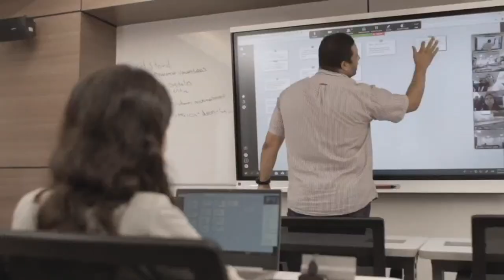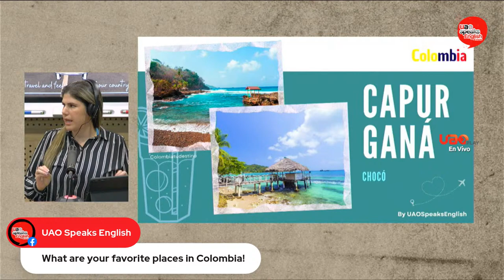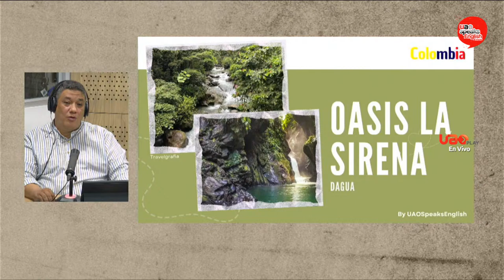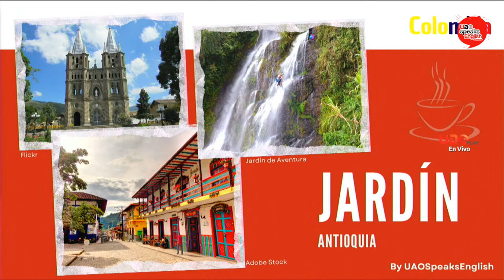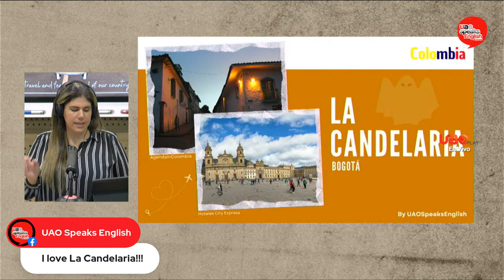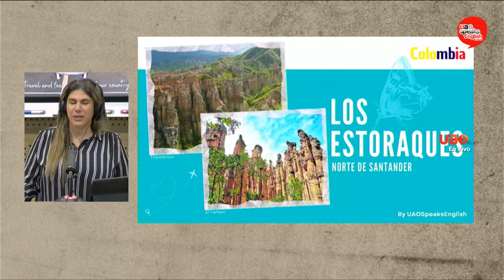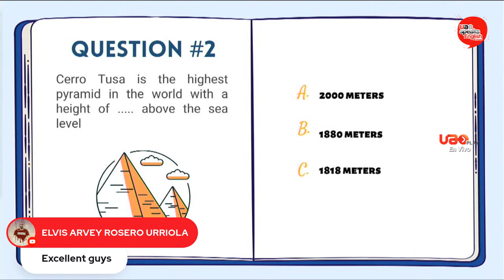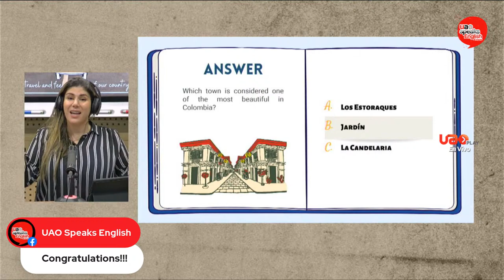UAO Speaks English radio presents ... Hidden Places in Colombia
Ready for a well-deserved vacation? We invite you to watch our last program of the semester where we will talk about places you can visit and activities you may not know you can do in Colombia!

Conductors:
Diana Toro
Javier Sanchez
Stephania Cañas
Valentina Soto